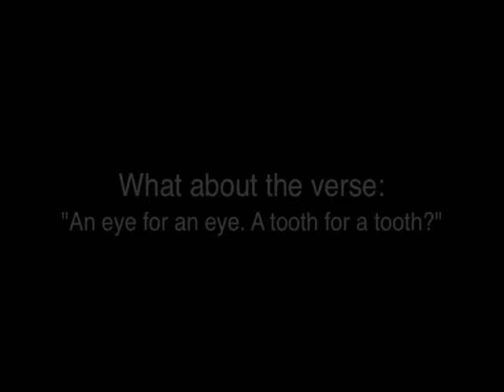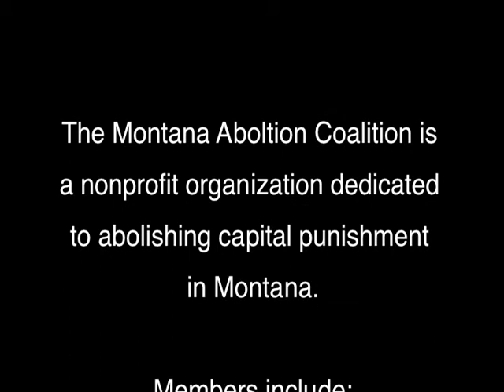An Eye for an Eye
Bozeman, Montana's Rabbi Ed Stafman explains how the verse "An eye for an eye" is misinterpreted to condone the death penalty.